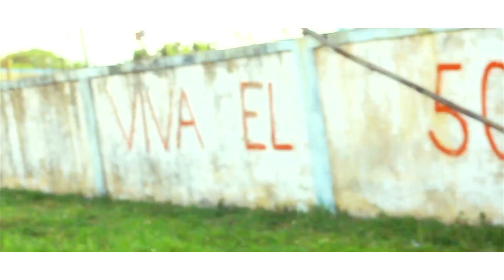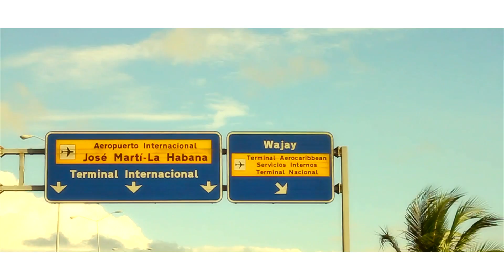H MAGNUM - Qui Vivra Verra (Clip Officiel)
inclus les featurings Indila, Maître GIMS, Black M & Nassi